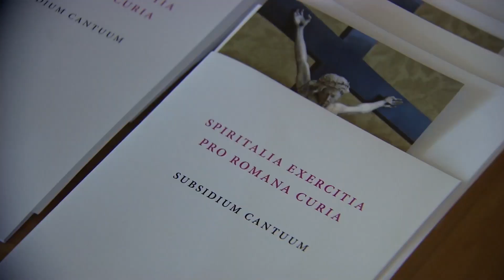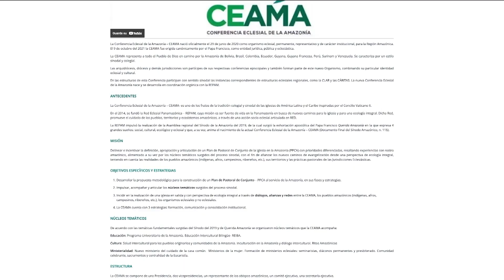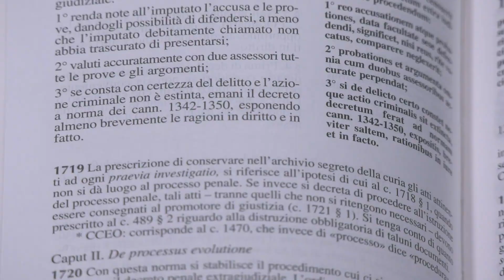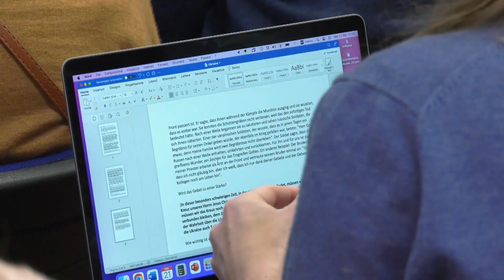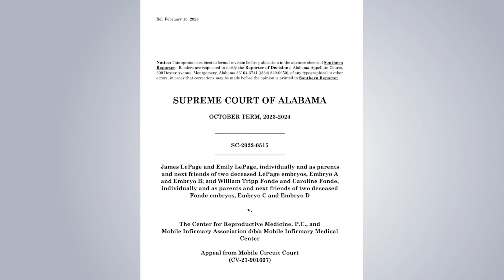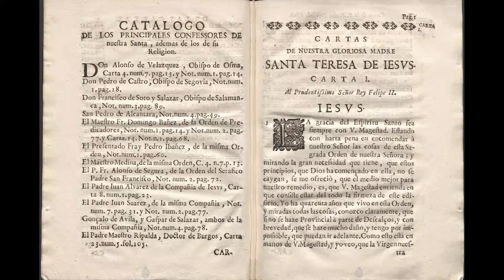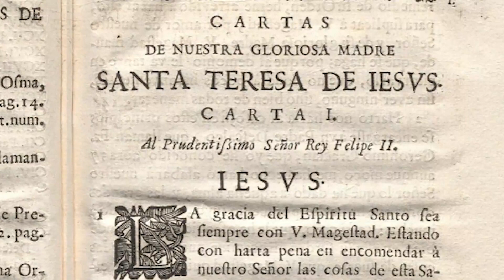Római Riportok - 2024. március 10.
TARTALOM

1. A Vatikán ismét levelet küldött a német püspököknek
2. A pápa gesztusai az orosz-ukrán háború kitörése óta
3. Ismét influenzával küzd a pápa
4. A német püspökök válasza a Vatikán figyelmeztető levelére
5. Áldozatok meghallgatásával folytatódik a Rupnik-ügy
6. Restaurációs munkák a Szent Péter-bazilikában
7. Szabályozás Alabamában a lefagyasztott embriókról
8. Függőséggel küzdő fiatalok rehabilitációs otthona
9. Látogatható a madridi Királyi Spanyol Akadémia
10. Elkötelezetten a női börtönök lakóiért Chilében
11. Egy béranyától született nő küzdelme a béranyaság ellen